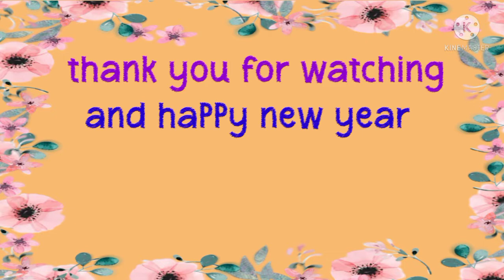HOW TO MAKE BREAD WITH MY HUSBAND | HOME MADE NO OVEN | DONUT BREAD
Hmmm maybe i think as of now this is the time to change my name on my channel because my husband is more great in kitchen rather than me, just kidding to change my name. If ever, i am happy to change it on my husband name.